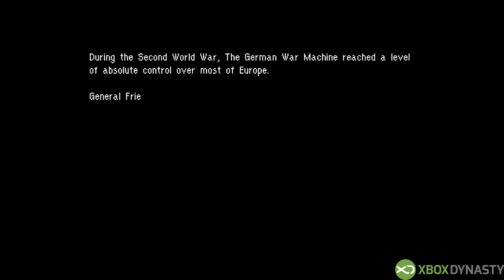Nine Witches Family Disruption | E3 2020 Showcase Demo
In diesem Video könnt ihr euch die E3 Showcase Demo von Nine Witches Family Disruption anschauen. Gespielt wurde Nine Witches Family Disruption auf der Xbox One X. Das Video ist in 4K für euch verfügbar